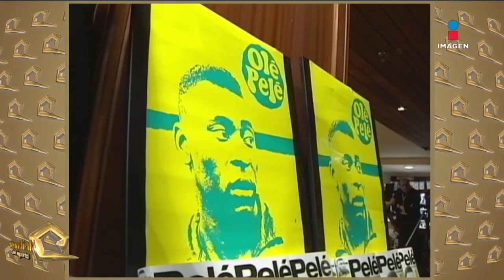Pelé en estado delicado de salud | El Mundial Qué importa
La leyenda del fútbol, Pelé sigue en estado delicado de salud